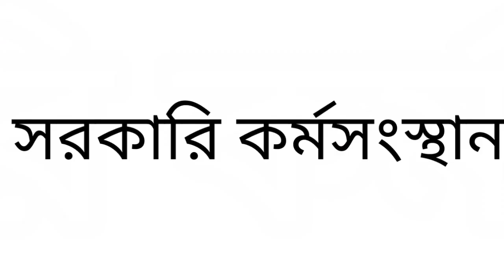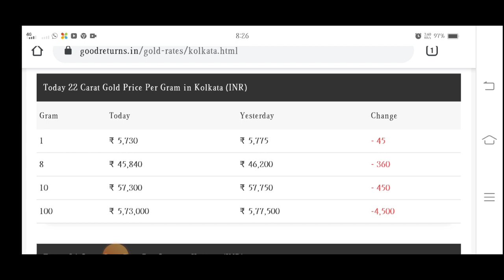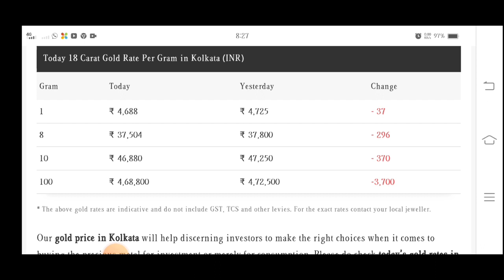sonar dam koto ! ajke sonar dam koto ! আজকে এক ভরি সোনার দাম কত ! Today 22K 24K 18K Gold Price! gold